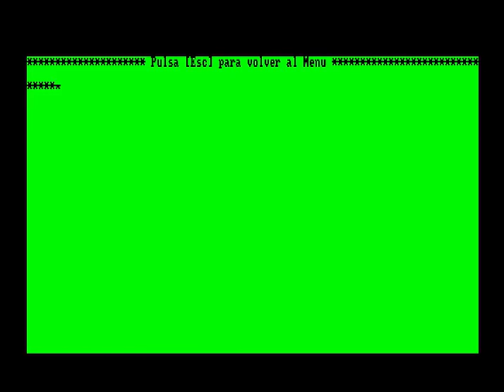Haciendo Campaña ⁄ CocoTeam [ CPCRetroDev 2016 ]